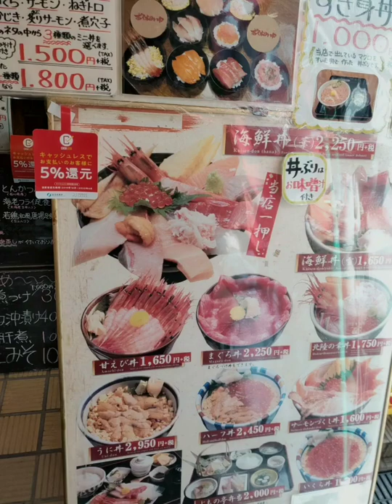2020過年遊金澤（近江町市場）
海鮮控必吃的店
👍Jimonotei超豪華海鮮丼